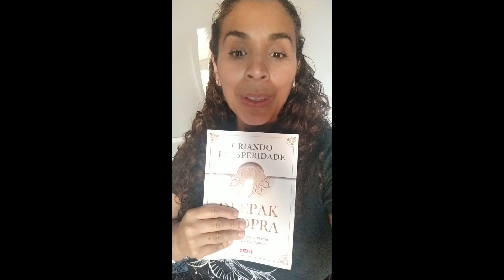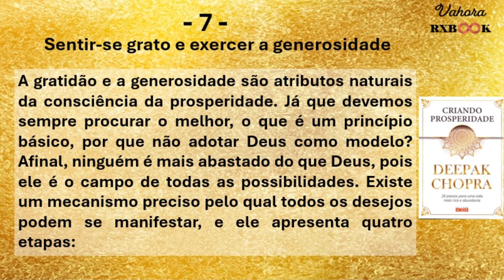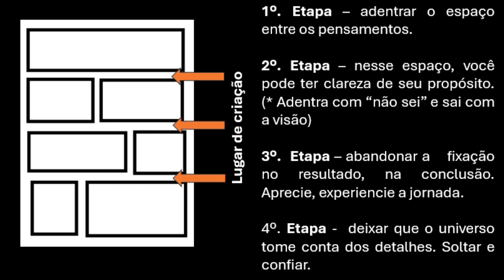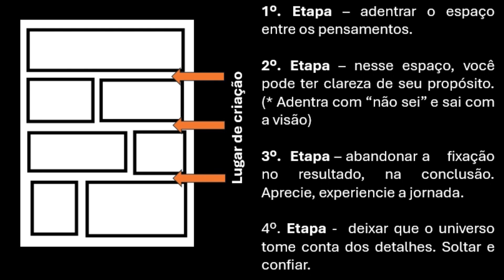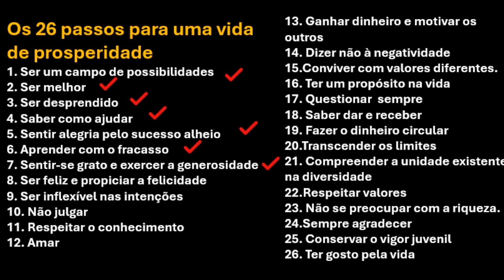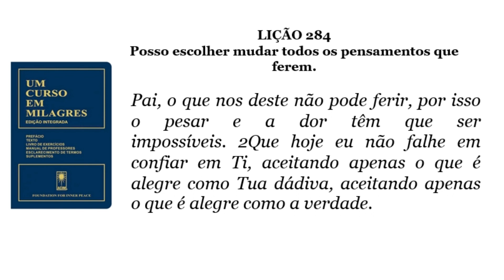Eleve Seu Ânimo e Alivie a Mente: Dicas Poderosas! - aula 7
Curso com 26 aulas
"Prosperidade, liberdade e abundância são nosso estado natural. Só precisamos recuperar a memória do que já conhecemos" (Deepak Chopra)
Te convido a relembrar tudo isso e viver REALMENTE!

                                        Leitura de Tarô
                                       Agenda aberta
                       “Há uma carta especial para você,
                    apontando para novas possibilidades”